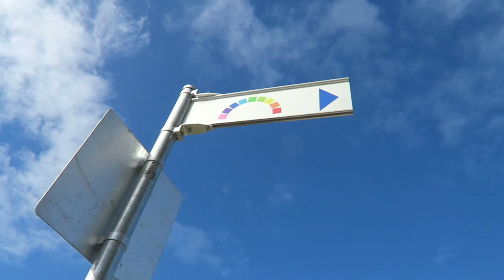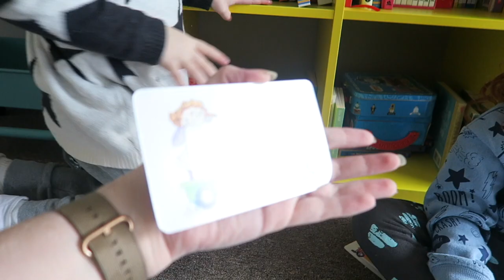Otto Vlogs His Face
A chill day out and about with all the beans !